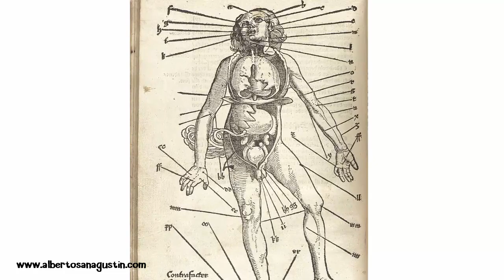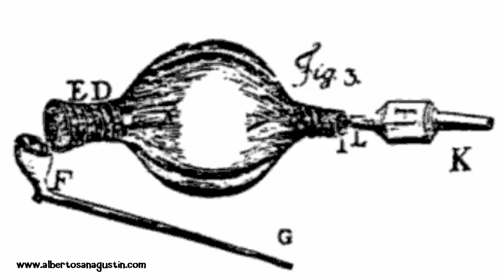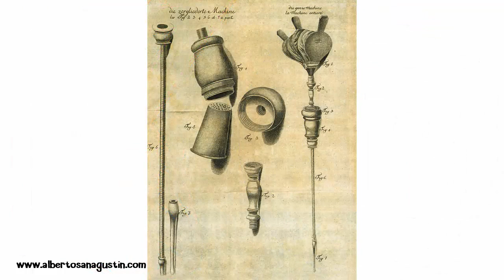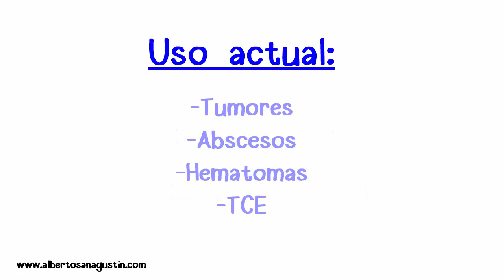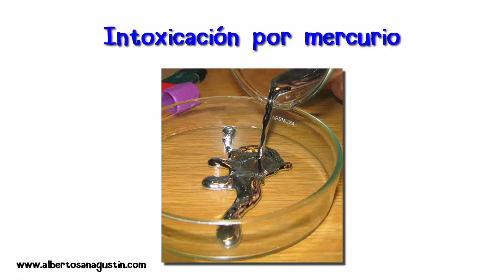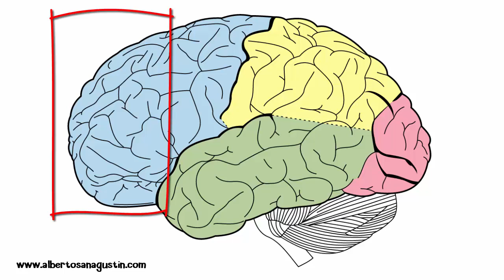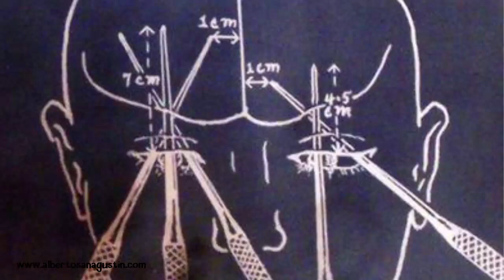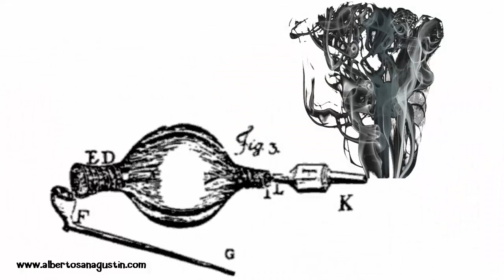5 Prácticas Médicas Raras 👿 durante la Historia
Imágenes:

"Svømmende blodigle" by Karl Ragnar Gjertsen Please credit Karl Ragnar GjertsenThis photo was taken by Karl Ragnar Gjertsen.Please credit this photo Karl Ragnar Gjertsen in the immediate vicinity of the image. - Own work.
"1802 Barber Surgeons Bloodletting Set anagoria" by Anagoria - Own work.
"Pouring liquid mercury bionerd" by Own work - Own work.
"Frontal lobe animation" by Polygon data were generated by Life Science Databases(LSDB).
"Thorax pa peripheres Bronchialcarcinom li OF markiert" by Lange123 at the German language Wikipedia.